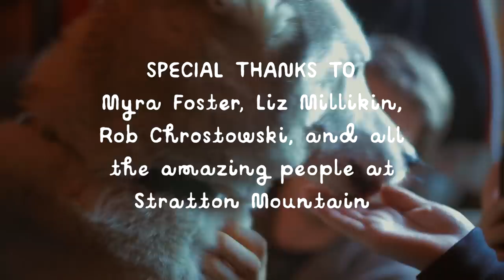On The Mountain Credits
On The Mountain is an interactive original video series produced by The Wild Honey Pie and made possible by Mailchimp, Grain Audio and Larabar. Each episode is a winter-themed three song performance.

On The Mountain was made possible by Mailchimp, Grain Audio and Larabar.